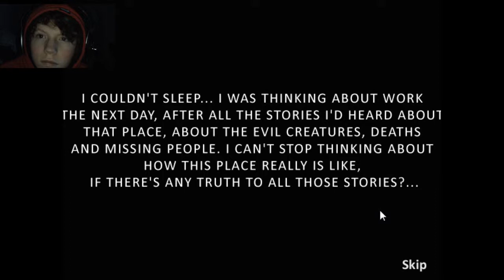Scary game Pesadelo part 1 with facecam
Sorry I cant find the download to this game :(